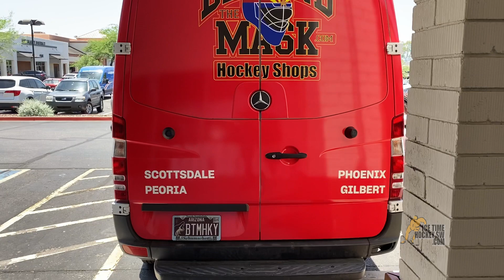ITHSW Sunday Special Behind The Mask Goalie Day 2020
The latest ITHSW Sunday Special features our annual visit to the Behind The Mask Goalie Day!  This year was a bit different than normal; but the response was overwhelming and our visits with company representatives, players and fans were fantastic!